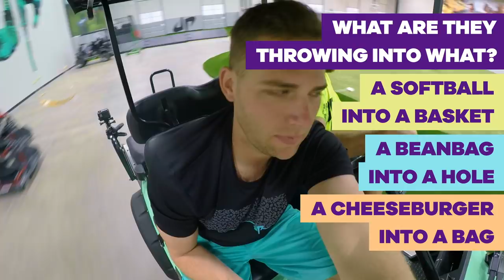The Dude Perfect Show: Trick Shot & More! 🏀 | What Happens Next Quiz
The Dude Perfect Dudes are always unpredictable – but do you think you know what happens next? Take this quiz to see if you’re the perfect Dude Perfect fan!  Catch more of The Dude Perfect Show on Nick!